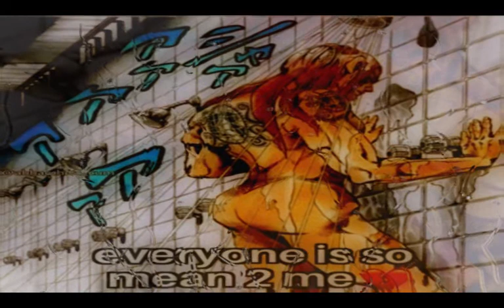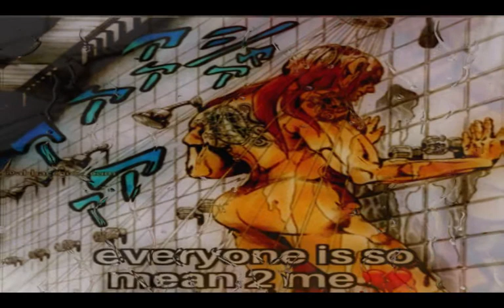Opposite Love - Apogee (slowed + reverb) Lyrics